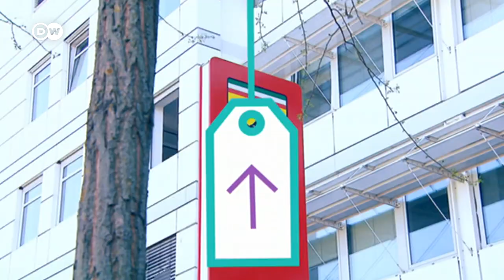Las causas detrás de la inflación global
La reactivación económica viene acompañada de fuertes aumentos de precios en todos los rubros. Pero la pandemia no explica sola por qué la inflación se dispara en todo el mundo.